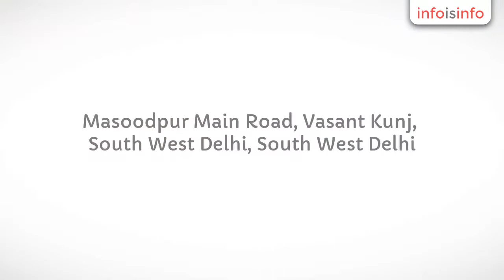Fire Safety in South West Delhi - Industrial Safety Shoes Manufaturers India - InfoIsInfo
Industrial Safety Shoes Manufaturers India, Fire Safety in South West Delhi.

We are an acclaimed name engaged in offering our precious clients a superior quality range of Industrial Safety Shoes with PU Sole/ PVC Sole/ Airmix. The given safety shoes are designed by utilizing best quality basic material and sophisticated techniques as per the set market norms. Our offered safety shoes are highly appreciated among customers.

Owing to the efforts of our qualified professionals, we have been constantly engaged in offering Safety Shoes that have wide steel toe cap. Our safety shoes are manufactured utilizing finest quality material and leading techniques in conformity with the set international quality standards. As well, these safety shoes are available from us on numerous sizes & other related options to choose from. Customers can avail these safety shoes at nominal price.

 Features:

•     CE Certification

•     ISO 9001 Certification

•     Perfect grip

•     Very light in weight for comfortable walk

•     Chemical resistant

•     Waterproof lining

•     Easy lace-up system

•     Better comfort level

•     Heat Resistance sole

•     Smooth finish

•     Maximum protection

•     Anti slip sole

Industrial Safety Shoes
Jacquard Bath Towels
Terry Bath Towels
Plain Bath Towels
Hand Towels

Industrial Safety Shoes Exporters India
We are an acclaimed name engaged in offering our precious clients a
superior quality range of Industrial Safety Shoes. The given safety
shoes are designed by utilizing best quality basic material and
sophisticated techniques as per the set market norms. Our offered safety
 shoes are highly appreciated among customers.
Owing to the efforts
of our qualified professionals, we have been constantly engaged in
offering Safety Shoes that have wide steel toe cap. Our safety shoes are
 manufactured utilizing finest quality material and leading techniques
in conformity with the set international quality standards. As well,
these safety shoes are available from us on numerous sizes & other
related options to choose from. Customers can avail these safety shoes
at nominal price.

Features:    Perfect grip    Very light in weight for comfortable walk    Chemical resistant    Waterproof lining    Easy lace-up system    Better comfort level    Heat Resistance sole    Smooth finish    Maximum protection    Anti slip soleBath Towels Exporters In India:
We are the Leading Manufacturers and Supplier of Bath Towels in India. We
 offer our buyers a wide assortment of Bath Towels. These
Cotton bath towels are made up of using superior quality fabrics,
sourced from the reputed vendors of the market. We have wide range
& variety in bath towels. We offer customize solution to our clients
 on the basis of new style & trends in the market.We are involved in wholesaling and supplying a broad array of Bath Towels.
 These products are widely demanded by our clients and are acknowledged
for their qualities & features. These are available in various
colors. In order to meet the specific requirements of our esteemed
clients, we also provide these products in different sizes and weight.
Specifications:
Product Name: Bath Towels
Material: 100% cotton
Size: All Sizes
Weight: As Per Buyer Demand
Features:AffordableAvailable in different sizesLuxury patternsTypes of Bath Towels:
Terry Bath Towels
Jacquard Bath Towels
Plain Bath Towels

We also in to Supplying & Exporting of Hand Towels.

We deals in Bulk Quantity only!